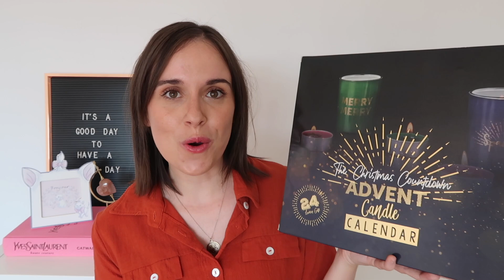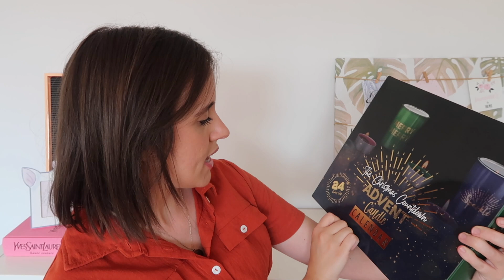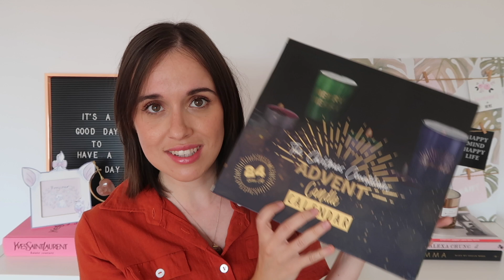ACTION KAARSEN ADVENTSKALENDER UNBOXEN 2022 🎄✨